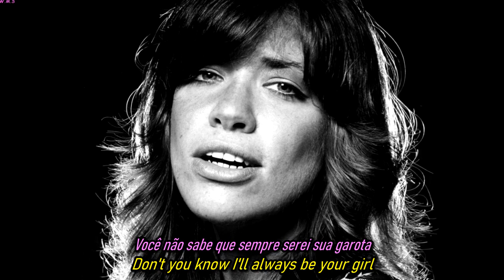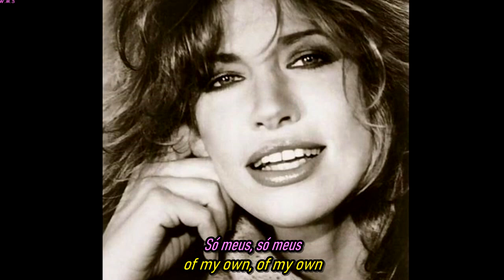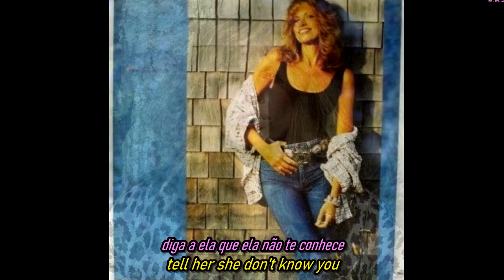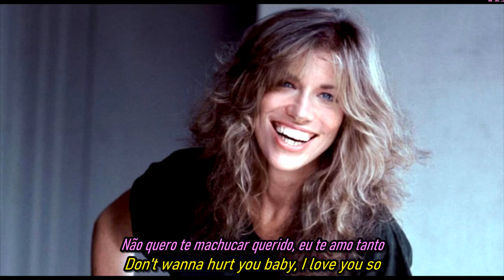Carly Simon - You Belong To Me.(Reeditado.Traduzido - Subtitled)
Resumo do significado da canção
A canção fala sobre uma mulher que está afirmando sua conexão emocional e possessiva com seu parceiro. Ela expressa insegurança sobre a fidelidade dele e o confronto com outra mulher. Ela pede ao parceiro que reafirme seu amor por ela e que deixe claro para a outra mulher que ele não está disponível. A repetição do refrão "você pertence a mim" reforça a ideia de que ela sente que ele deveria ser exclusivamente dela.